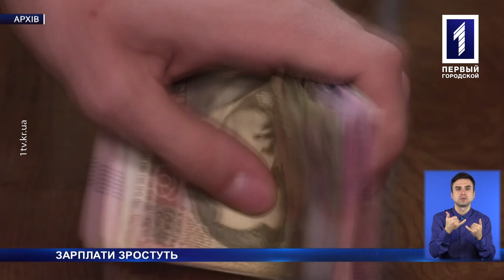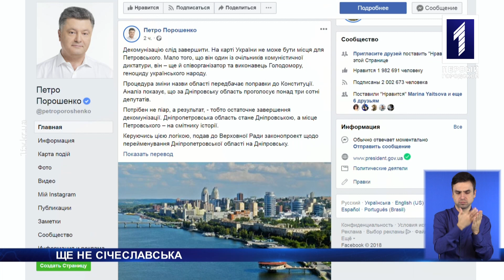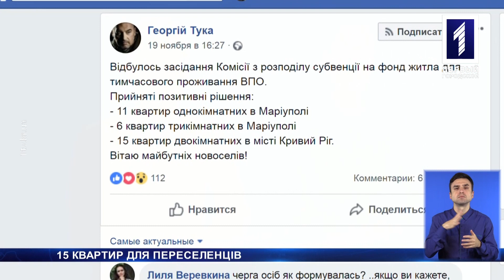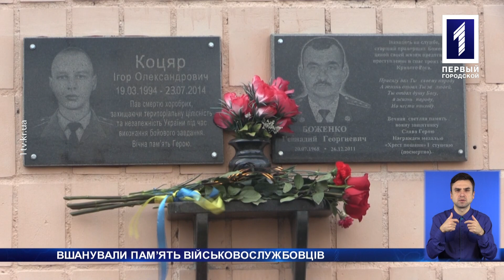«Новини Кривбасу» – новини за 21 листопада 2018 року (сурдопереклад)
Січеславська чи Дніпровська: Президент наполягає на перейменуванні області. До ладу приводять узвіз від МОДРу до парку Мершавцева. Україна відзначає річницю Євромайдану. Про це і не тільки дивіться у новому випуску новин з сурдоперекладом.